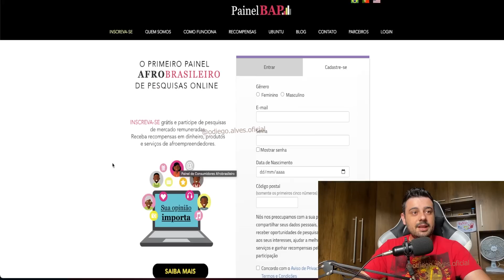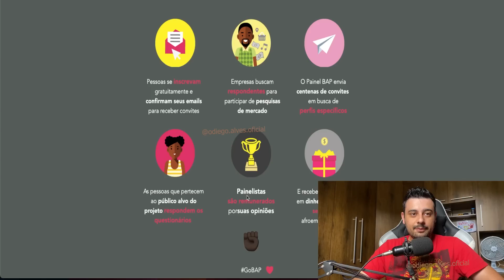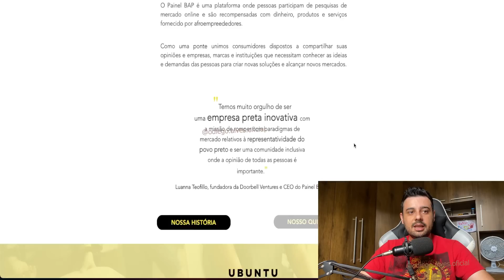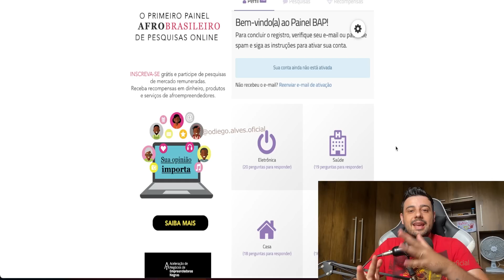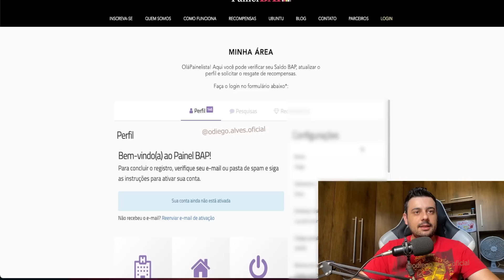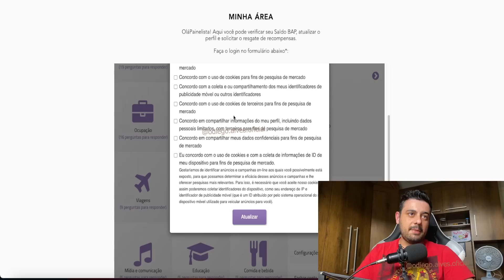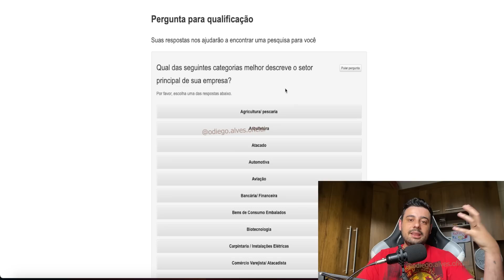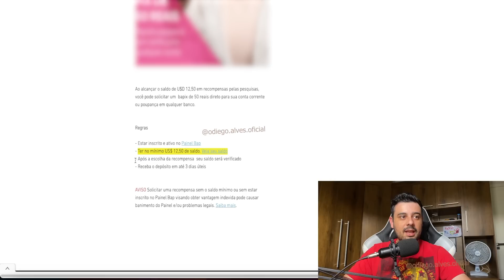🗣️ RESPONDA A PERGUNTA e GANHE NO PIX - SITE PRA INICIANTE GANHAR DINHEIRO NA INTERNET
💲 Saiba como AUMENTAR AS CHANCES de ser APROVADO nas PESQUISAS

Abraços!

00:00​ : Fala ai meu povo
00:05​ : Se INSCREVE no canal, pro Dedo não cair